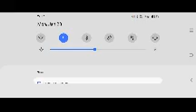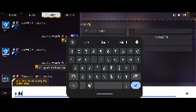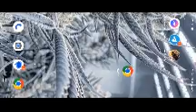road to GRANDMASTER new video /venom×harpreet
road to GRANDMASTER mew video |venom×harpreet

ye video sirf apke entertainment k liye ha
and kl se new video voice k sath aaegi
and full power support krna
baki love you all ❣️

Free fire#ff new event#free fire new event